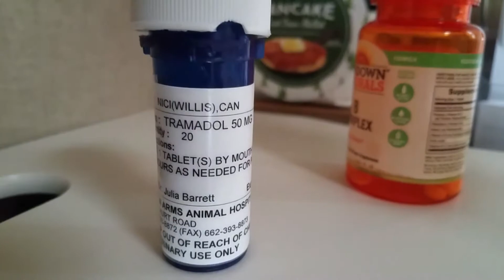Why is Carla Hiding from the camera?!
Finally got the appointment booked for NICi to have her stitches removed! We are so excited because we are finally preparing to head to Alabama to see Carla!

for more music and videos!